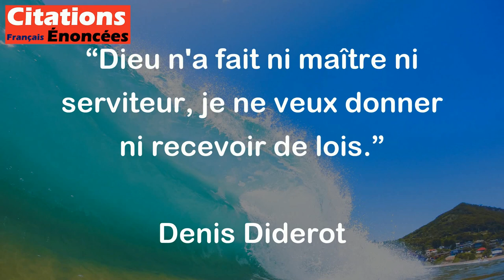Dieu n'a fait ni maître ni serviteur, je ne veux donner ni recevoir de lois. - Denis Diderot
Cette citation de Denis Diderot signifie que l'homme ne doit pas être soumis à un pouvoir supérieur, car tous les êtres humains ont été créés égaux par Dieu. Diderot rejette le concept de maître et serviteur, où certains ont le pouvoir de donner des ordres et d'autres sont obligés de les suivre. Il ne veut pas imposer ou recevoir des règles édictées par autrui. En somme, cette citation exprime une idée de liberté et d'égalité entre tous les êtres humains.